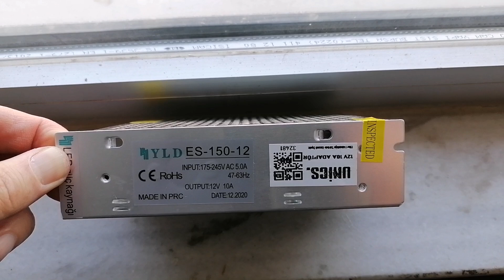12V 10A Smps Led Trafosu Tamiri, Güç Kaynağı UC3842 Entegre ve Mosfet arıza tespiti,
Merhaba,
12V 10A Smps Led Trafosu Tamiri,
Güç Kaynağı UC3842 Entegre ve Mosfet arıza tespiti,
İyi seyirler